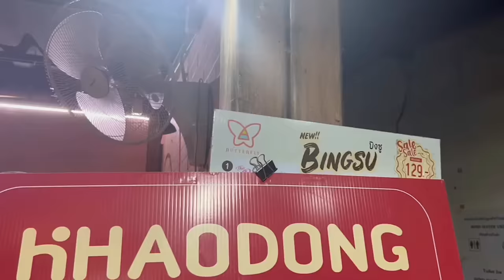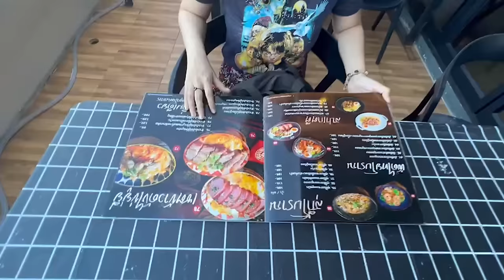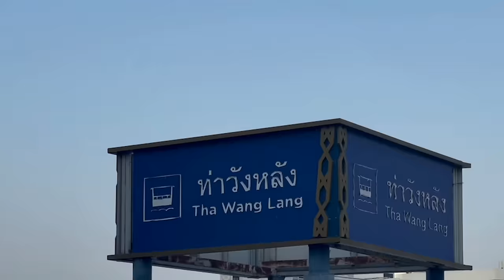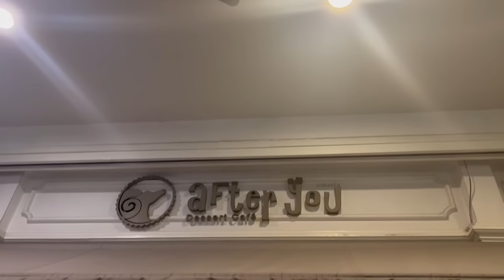Locals love to hangout at these places in Bangkok || River View Wang Lang Market || Tha Maharaj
LAST VIDEO:

Shoutout to